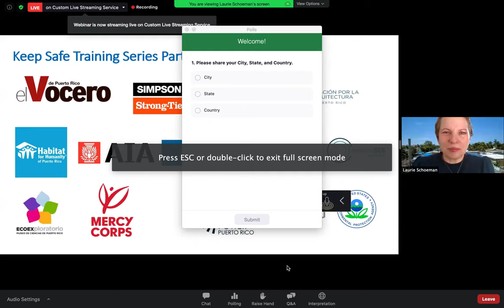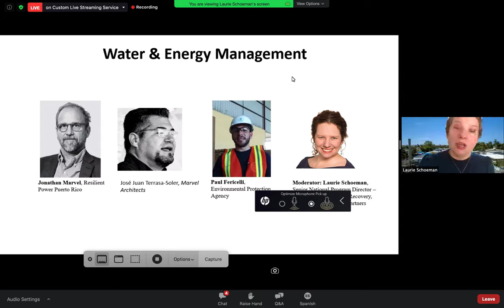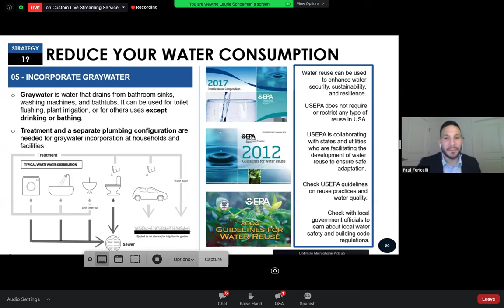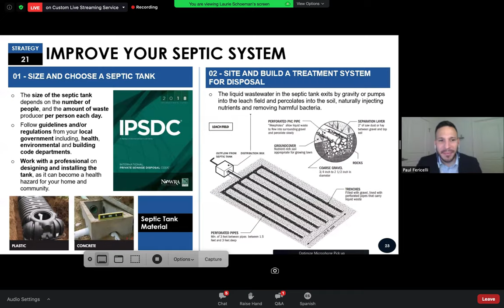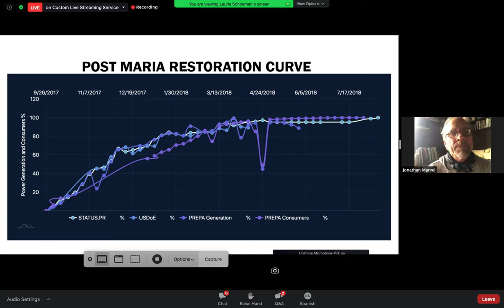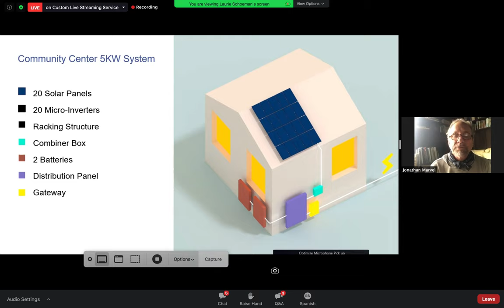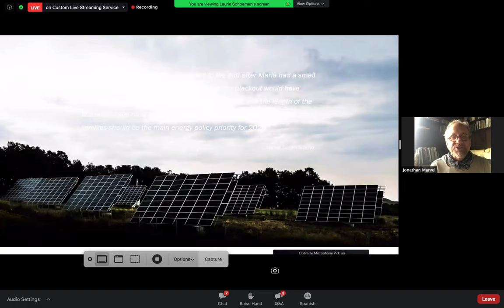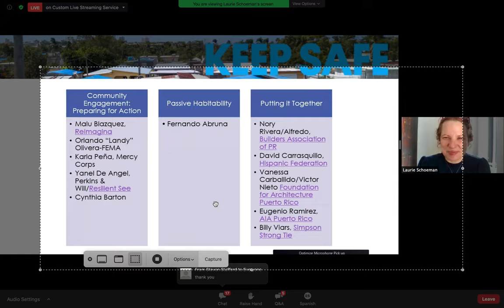Gestión de Agua y Energía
Tercero en nuestra serie de Manténgase Seguro, este seminario web cubrirá Agua y Energía. Los participantes aprenderán cómo reducir el consumo de agua, recolectar y usar agua de lluvia, mejorar su sistema de eliminación de desechos sépticos y prevenir el flujo de retorno de aguas residuales. Nuestro equipo de expertos también compartirá estrategias para reducir el uso de energía, integrar la electricidad solar y la energía térmica e instalar sistemas de respaldo de energía.